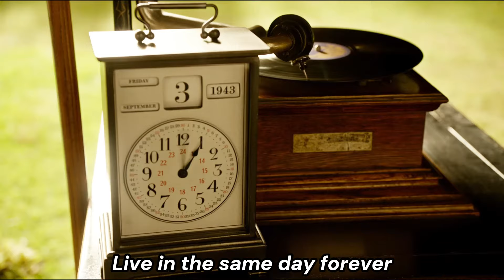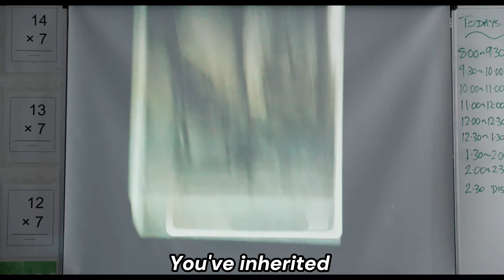The man mutated into a monster, specializing in consuming children's eyeballs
Movie: Miss Peregrine's Home for Peculiar Children
Introduction:
The film is adapted from the fantasy novel "Miss Peregrine's Home for Peculiar Children" by Ransom Riggs. It tells the story of a group of children with special abilities hiding in a temporal loop, engaging in a life-and-death battle with carnivorous mutant monsters to protect themselves.

Hello, this is the English commentary channel of the movie【MovieBreakdowns】
【MovieBreakdowns】will keep updating the movie every day"